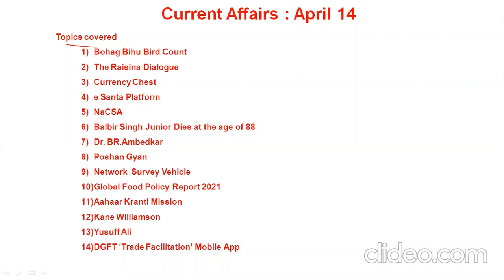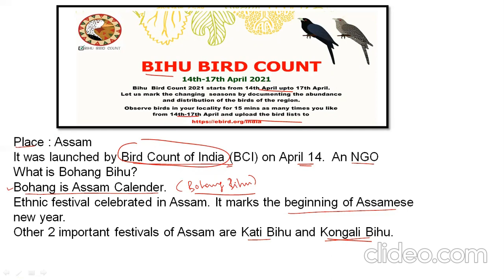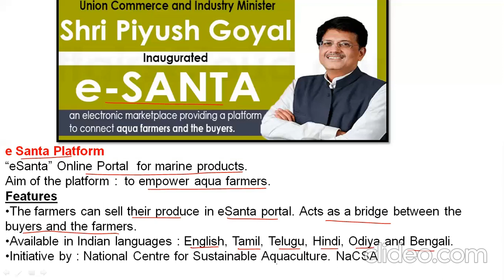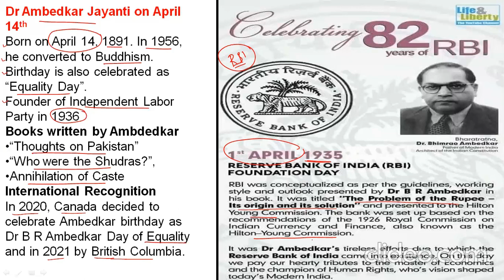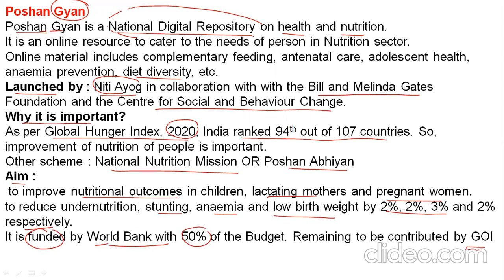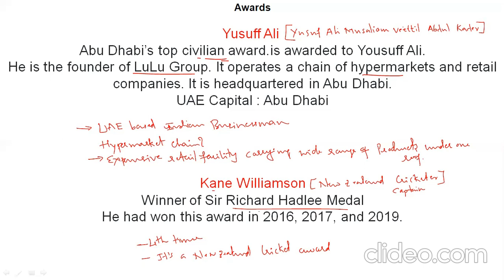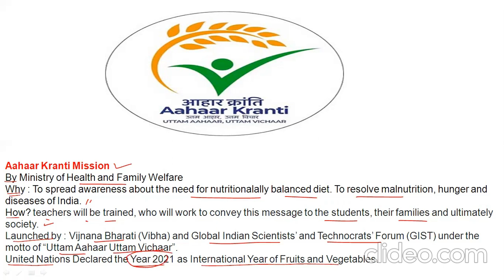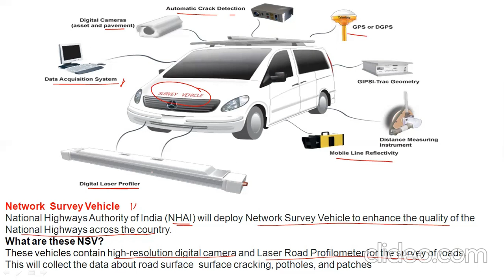14th April Current Affairs 2021 | Daily Current Affairs in Kannada |Siddaganga Academy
Current affairs
14th April Current Affairs 2021 | Daily Current Affairs in Kannada |Siddaganga Academy